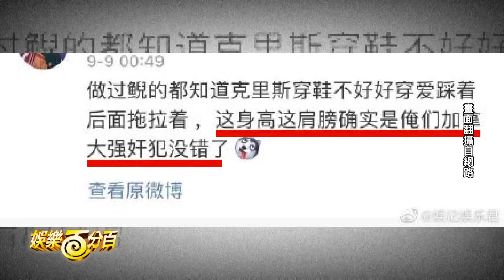吳奕凡狼狽模樣現身皮膚科! 網友揣測是看XX嗎?